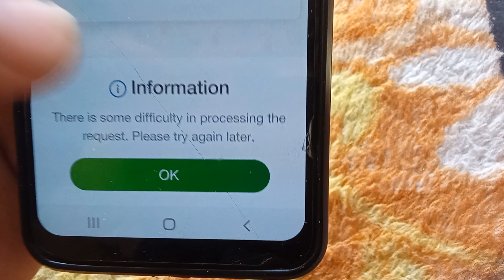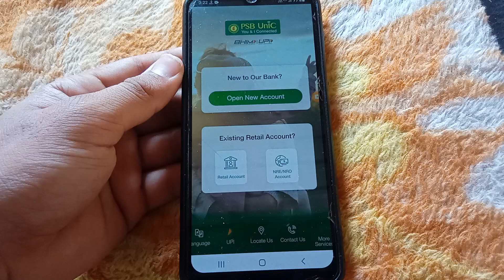Fix PSB Unic App There is some difficulty in progressing the request. Please try again later Problem